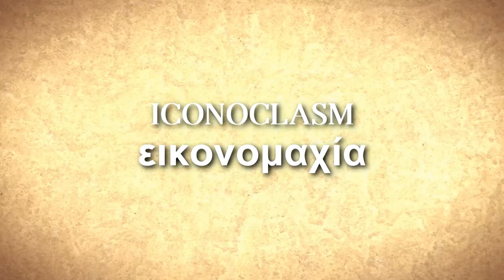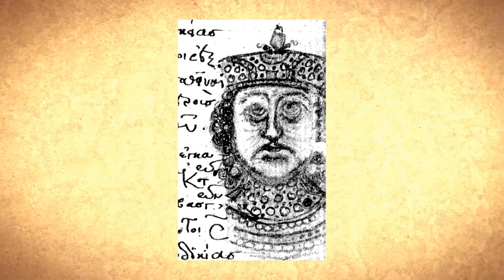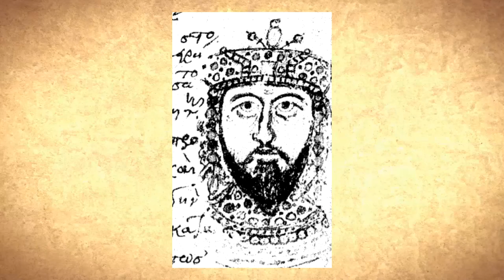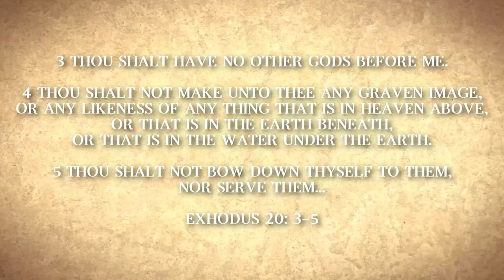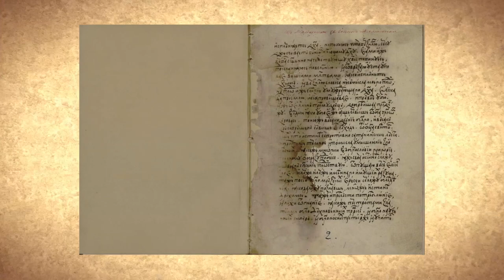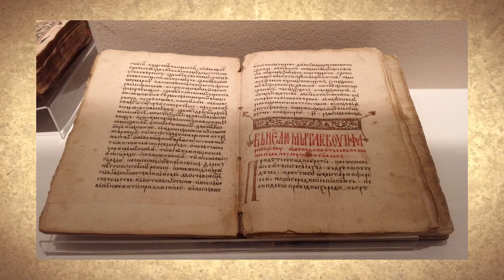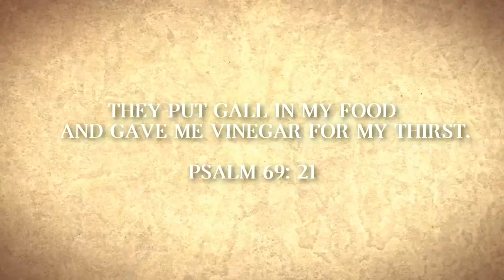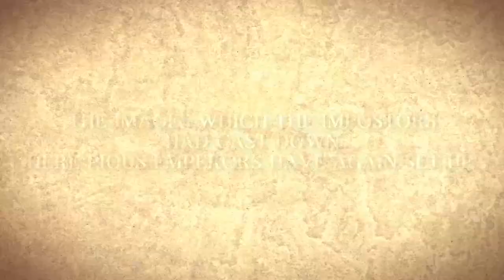Byzantine Iconoclasm: Destruction and Theology of Images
Iconoclasm, a term meaning the “destruction of images”, represents a period of Byzantine history when the production of religious images was prohibited by the State.

The video is based on the article I have written, and you can find it here with sources: